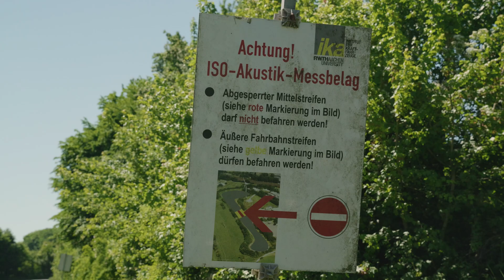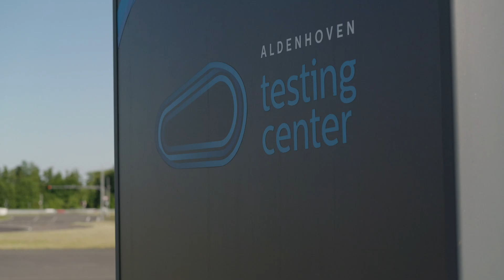The First Steps of our New Solar Car | Sonnenvlog S2E5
We started testing our new solar car four weeks before our rollout. Watch this video to find out how it went.

0:00 Intro
0:28 First Testing
2:18 First ever drive for Covestro Æthon
3:50 Three weeks later
4:48 Encountering some problems
5:32 Testing at Aldenhoven Testing Center